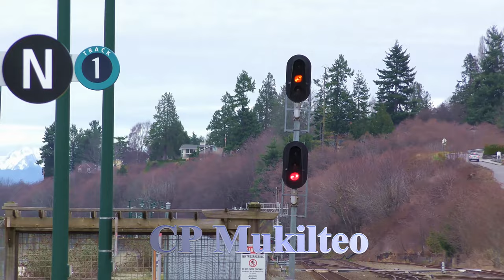CP Mukilteo 4K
Mukilteo, Washington, is 25 miles north of Seattle and is a suburb of Everett where Boeing aircraft are made at the factory at Paine Field.  The station at Mukilteo is conveniently located near the ferry terminal so that commuters can come from the nearby islands and board either the Sounder or the Cascades.
Part of the BNSF Scenic Subdivision, this is a great place to train spot.  A flashing yellow signal lets us know that a northbound train will soon be coming.  BNSF 4927 brings a manifest train northbound on Main 2.
After passing, BNSF 1401 is spotted with a southbound manifest train.  BNSF 1401, an EMD SD60M, retains the original green and white paint.  Also of interest is BNSF 330, a GP60B cabless unit built for the AT&SF in 1991.
Coming down a very steep incline from Paine Field where the Boeing plant is, BNSF 2080 leads the Boeing Local.  The front cargo units are empty and will be put on barges and then shipped by container ships to suppliers overseas that build component parts for Boeing aircraft.
The trailing cars are used to bring in 777 and 787 cockpits from Wichita, Kansas and other locales.
Other modes of transporting aircraft parts include the Boeing 747 Dreamlifter (formerly Large Cargo Freighter or LCF) is a wide-body cargo aircraft. Cargo is placed in the aircraft by the world's longest cargo loader.  It is an extensively modified Boeing 747-400 and is used exclusively for transporting 787 aircraft parts to Boeing's assembly plants from suppliers around the world.  Picture here is N249BA which was built for China Airlines in 1990 and was modified to become a Dreamlifter in 2009.
Also pictured here is the Antonov-124-100, and is the world’s largest civil cargo aircraft.  The four-engine Antonovs – currently built by United Aircraft Corp. of Russia and originally designed in Ukraine – can carry up to 165 tons of cargo. They have a nose door like a Boeing 747, which makes it easier to load oversized cargo. The four-engine Antonovs – currently built by United Aircraft Corp. of Russia and originally designed in Ukraine – can carry up to 165 tons of cargo. They have a nose door like a Boeing 747, which makes it easier to load oversized cargo.  Boeing has been using the planes to bring in parts and supplies for its Everett and Renton plants.
After uncoupling the cockpit cars, the train backs the container cars onto the loading dock where a large overhead crane will unload them and later place them on barges for transport to suppliers around the world.
The cockpit cars are then coupled to the engine and taken to one of the yards in Seattle.
BN 12514 is a refurbished caboose used for freight moves such as this one.
Eagles abound in the Pacific Northwest.  This beautiful bald eagle was spotted outside our room at the Silver Cloud Inn.